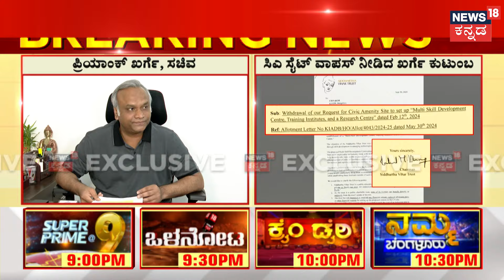Mallikharjun Kharge Site Issues | ಆರೋಪದಿಂದ ನೊಂದು ಸಿಎ ಸೈಟ್ ವಾಪಸ್ ನೀಡಿದ್ದಾರೆ | Priyanka Kharge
News18 Kannada Live | ನ್ಯೂಸ್ 18 ಕನ್ನಡ ಲೈವ್
Karnataka | ಕರ್ನಾಟಕ
Kannada | ಕನ್ನಡ